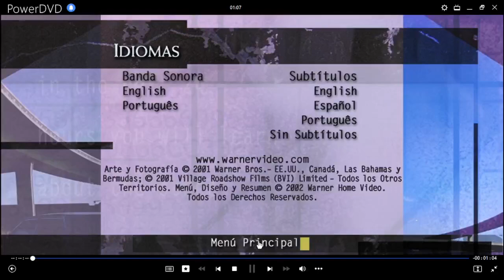Día de Entrenamiento DVD Menu 2002 en español